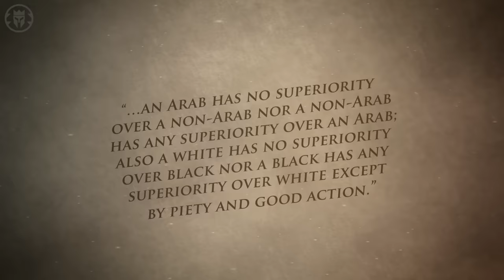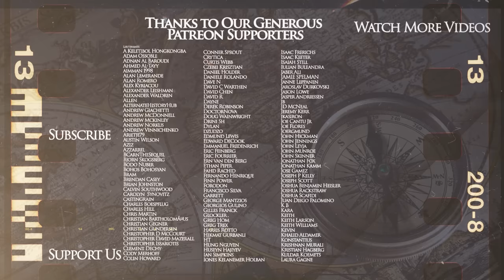Slavery in the Early Caliphate - Medieval History DOCUMENTARY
Kings and Generals historical animated documentary series on the history of medieval era, as well as the history of Islam and early Muslim expansion continues with a video on the slavery in the early caliphate.

The script was written by Turgut Gambar, while the video was made by Evelin Acosta and was narrated by Officially Devin